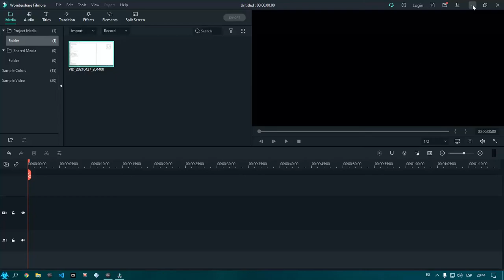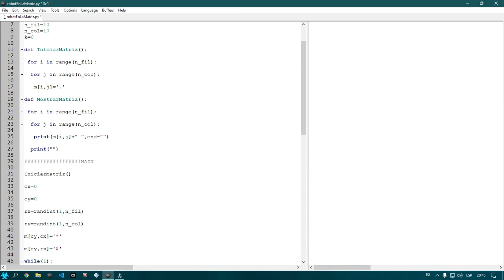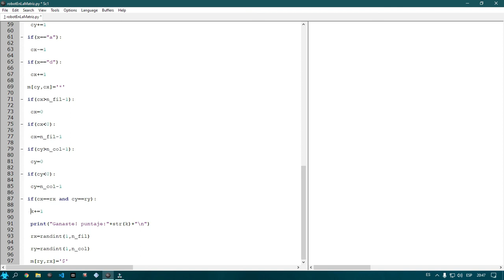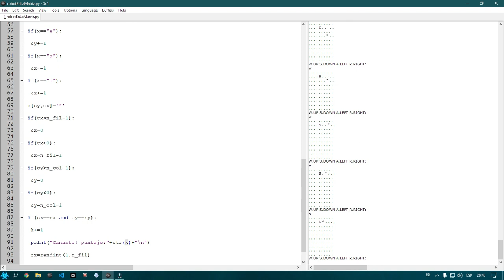robot en la matriz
21044839-k